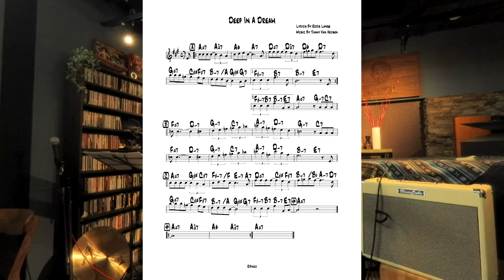【MM jazz】「Deep in A Dream」日景修(B)+成瀬明(G) スタンダードジャズ ライブ※楽譜付き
MM企画《日景修★ MM de スタンダード★》
MM jazzで毎月お届けする、ベーシスト日景修氏による、スタンダードジャズの名曲を集めたライブの模様です♪演奏の最後に楽譜つき！

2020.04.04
日景修(B)
成瀬明(G)